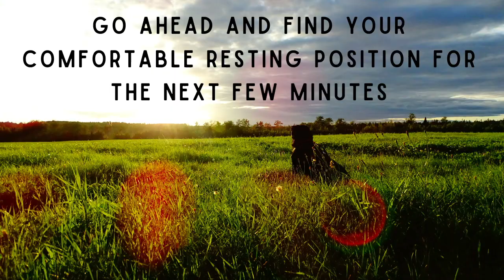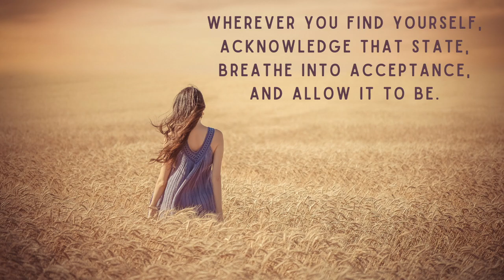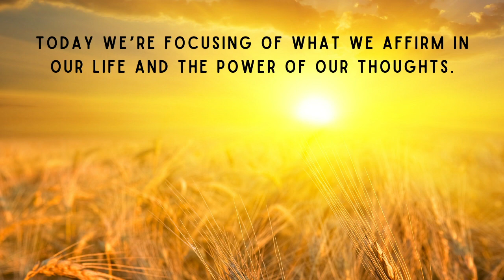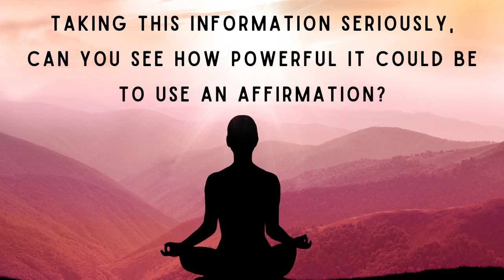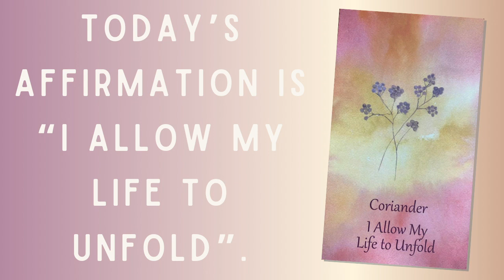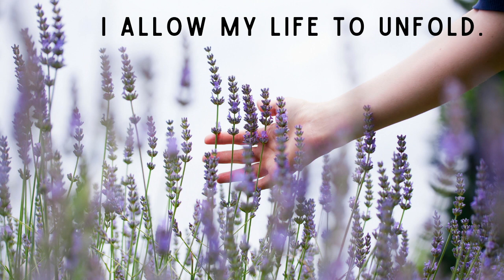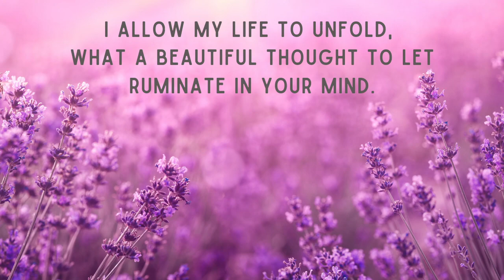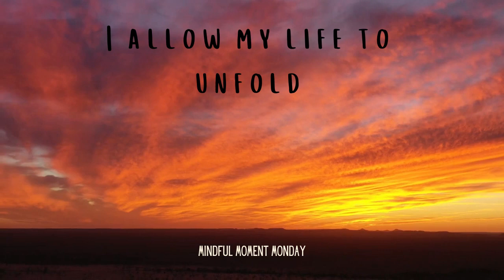Mindful Moment Monday - I Allow My Life to Unfold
Welcome to this edition of Mindful Moment Mondays with Audio.

To receive a Mindful Moment in your inbox - sign up